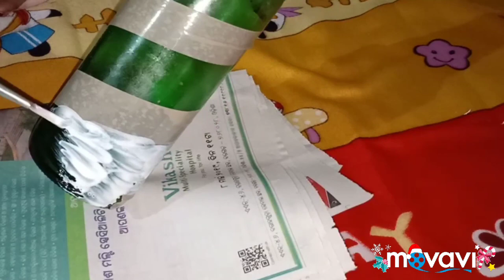DIY Of Glass Bottles || How To Paint Glass Bottle || Simple Bottle Lamp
In this vdo I am sharing how to paint and decorate an empty glass bottle at home.

Materials:
* Glass Bottle
* Glue
* Tissue Paper
*  Water colour
* Rice Light

Easy Drawing and Painting Of Lord Jagannath ||How to Draw and paint Lord Jagannath ||simple and easy

Best Out Of Waste || Beautiful Home Decor From Paper Plates || How To Draw Jagannath Face Easily

Sunset Scenery With Crayons || How To Draw LOVEBIRDS in a Sunset By oil pastel || step by step -